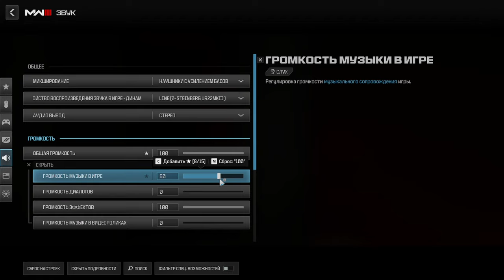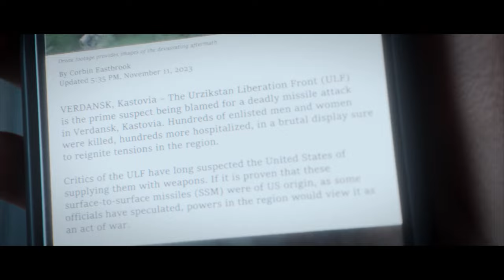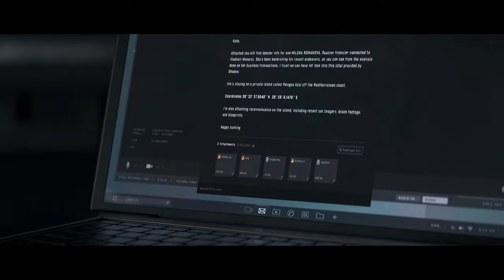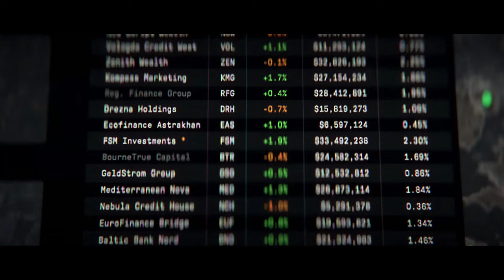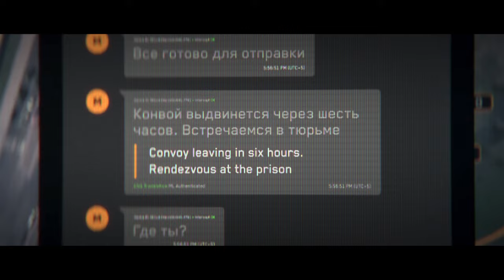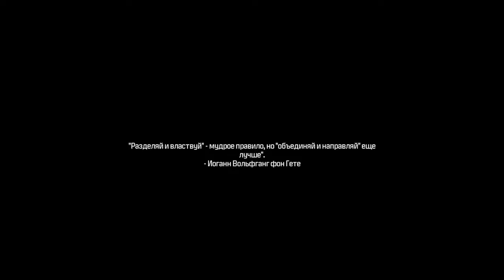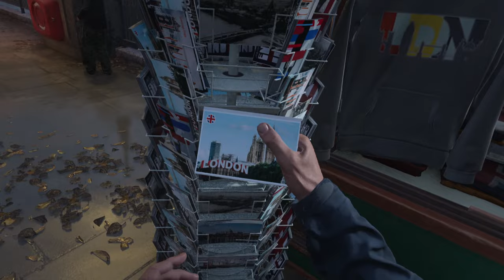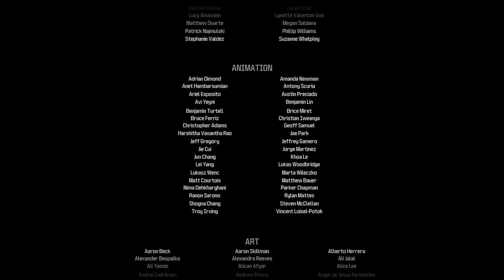Call Of Duty: Modern Warfare 3 (COD: MW3) - Полное прохождение сюжета